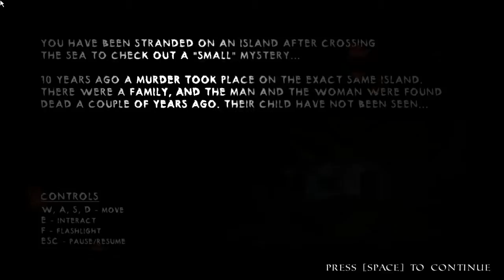Death Unknown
I find a creepy abandoned house on a small island. So I snoop around.

Games
Games